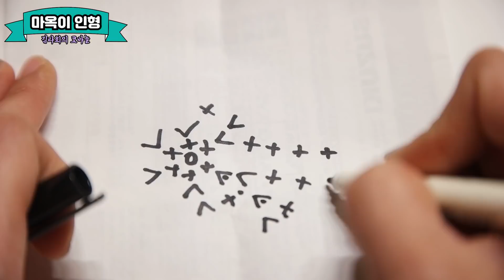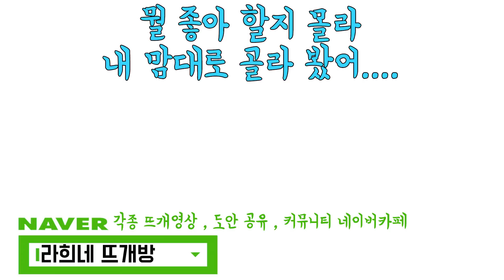(코바늘) 나만의 마옥이 코바늘 인형 만들어 봐요!! 소망을 담아!!![김라희]kimrahee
소망과 소원을 품고 있는 마옥이 만들어 보세요 ! 명언이나 혹은 성경말씀 등등 항상 지니고 다니고 싶은 문구도 상관 없어요 ^^ 문어 인형은 미숙아들에게 안정감을 주는 역할을 한데요~ 아가들을 위한 소중한 선물을 해 보는건 어떨까요?
사용 하고 싶으신 실과 바늘 아무거나 사용 해 보세요~!

뜨개질이랑 수공예랑 모두모여 수다떠는 라희네 뜨개방 네이버카페
(뜨개질 도안 공유 / 작품 자랑 / 뜨개질 질문답변 / 영상공유)

김라희의 일상부터 뜨개질 이야기 그리고 여러가지 수공예
솔직한 이야기를 나누는 블로그

영상으로 찍지 않는 작품들도 구경 하세요 뜨개질 인스타그램

- 사용 폰트 : 여기어때 잘난체